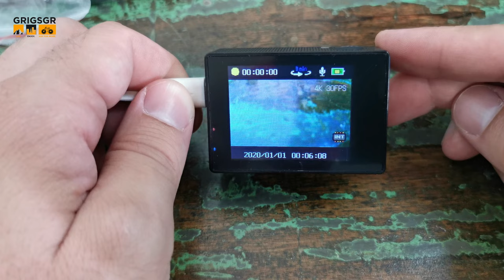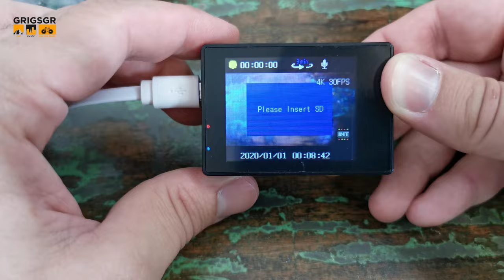GoPro, φθηνή εναλλακτική Go Plus Action Camera (cheap alternative to GoPro)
Σε αυτό το βίντεο θα ανοίξουμε την συσκευασία από μια action camera η οποία είναι εναλλακτική της GoPro γι΄αυτούς που δεν θέλουν να δώσουν τόσα πολλά χρήματα. Δείτε στο βίντεο όλα τα περιεχόμενα του κουτιού καθώς επίσης και όλες τις πληροφορίες που αφορούν την εν λόγω κάμερα.